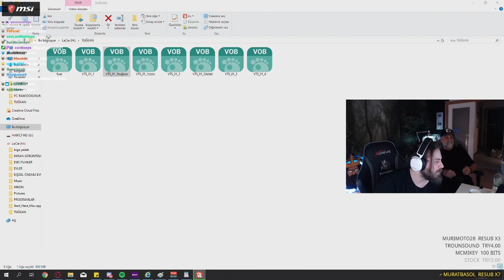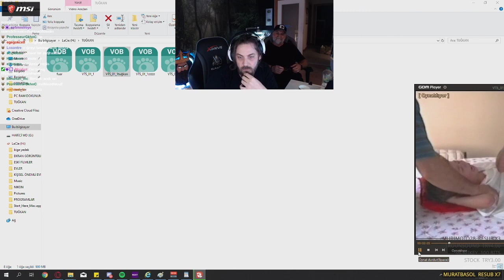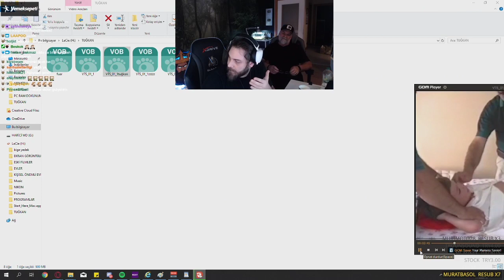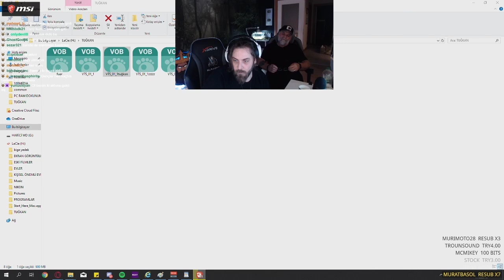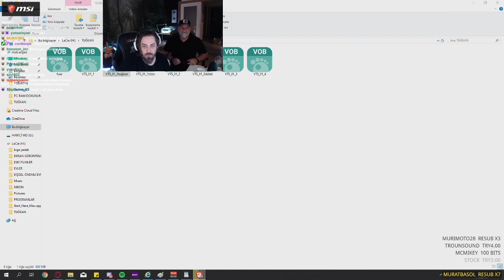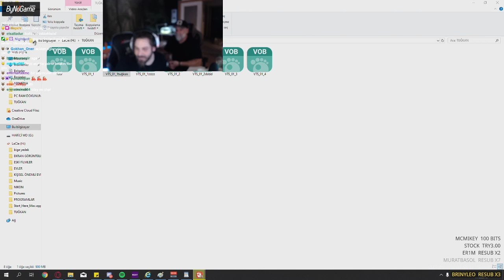Elraen Babasıyla Sünnet Videosunu İzliyor (Sonrasında Ban Yiyor)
Elraen Babasıyla Sünnet Videosunu İzliyor (Sonrasında Ban Yiyor) yayının ilerleyen saatlerinde elraen banlanıyor